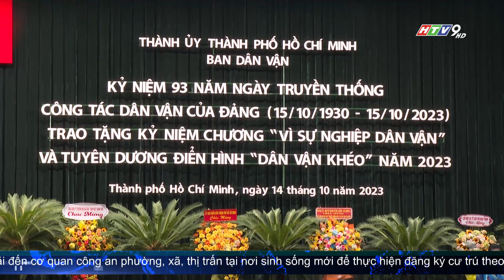TP.HCM KỶ NIỆM 93 NĂM NGÀY TRUYỀN THỐNG CÔNG TÁC DÂN VẬN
Lễ kỷ niệm 93 năm Ngày truyền thống công tác Dân vận của Đảng (15/10/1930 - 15/10/2023), tuyên dương điển hình Dân vận khéo do Ban Dân vận Thành ủy TPHCM tổ chức sáng nay là dịp để hệ thống chính trị TP, ôn lại truyền thống tự hào, chặng đường vẻ vang qua 93 năm, ghi nhận sự đóng góp của công tác Dân vận trong sự phát triển chung của TPHCM.